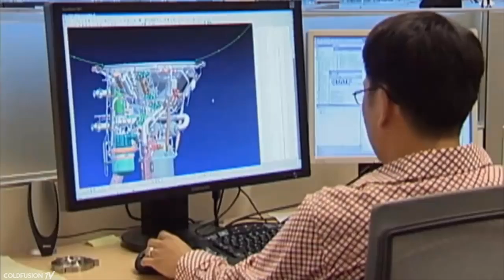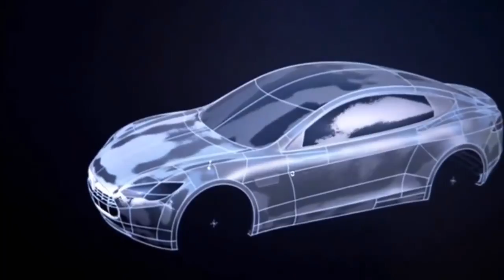Can Tesla Model 3 and Elon Musk change the world?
Elon Musk has quickly built a large tech empire covering: Solar Energy, Electric Vehicles, Space Flight, Autonomous Cars, Brain/Computer Linkup Tech and Underground Tunnelling. But can he really change the world?